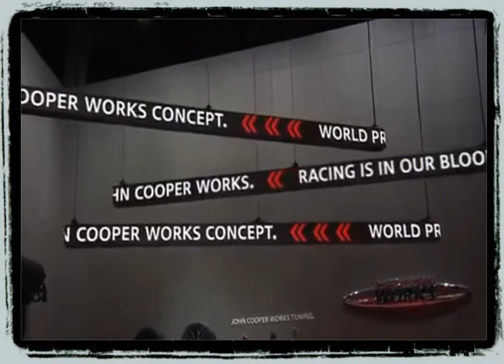New Mini Cooper 2014 JCW Mini 2015 HD Commercial 2014 CCTV Car TV HD